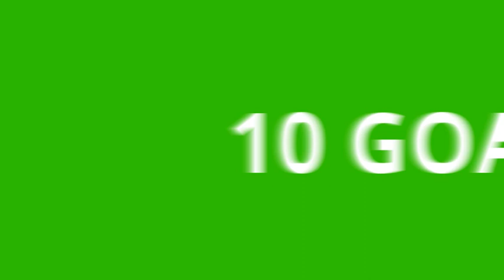Top 5 Penjaring Terbanyak Liga Malaysia 2016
Musim 2016 telahpun melaburkan tirainya.
musim yang penuh dengan jaringan yang menarik.
kini musim 2017 bermula,semoga lebih banyak jaringan dapat dhasilkan oleh pemain tempatan.